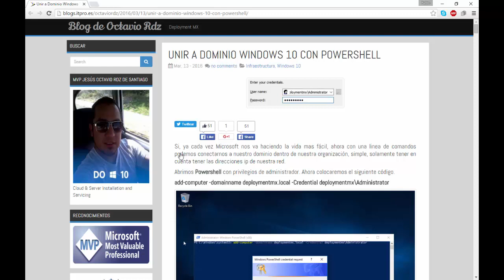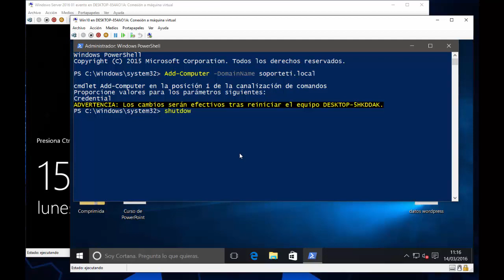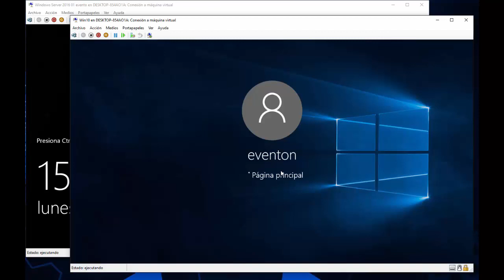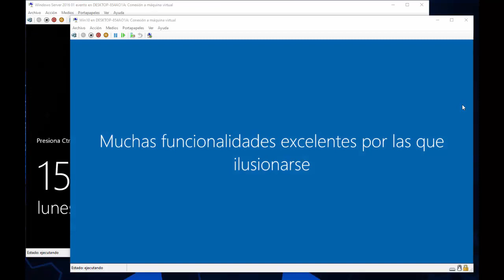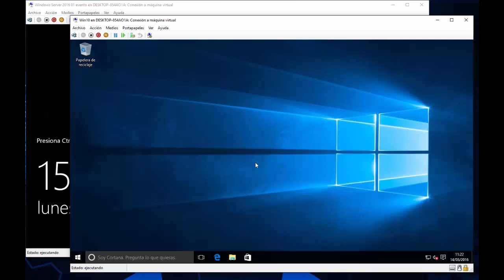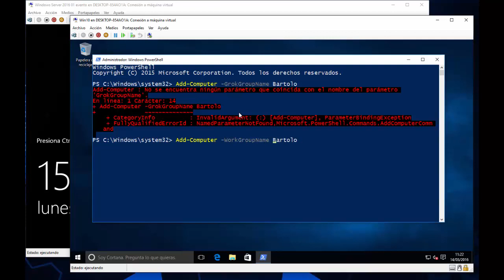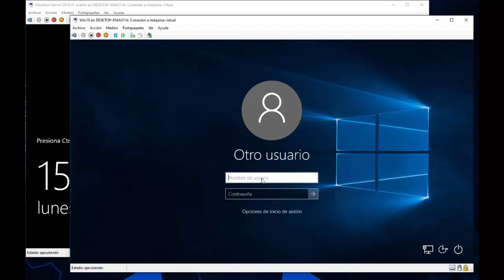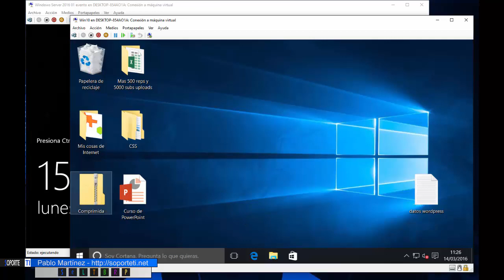PowerShell - Unir equipos a dominio y Grupo de Trabajo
Un poquito de PowerShell pa hacer unas tareillas sencillas con el comando.

Add-Computer

Para unir un equipo al dominio:
Add-Computer -DomainName nombredominio

Para unir un equipo a un grupo de trabajo
Add-Computer -WorkGroupName